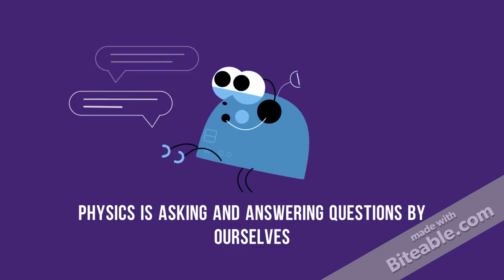What's Physics? | FunWithPhysics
In these series of videos, we'll see a good overview of Physics, specifically useful for competitive exams.